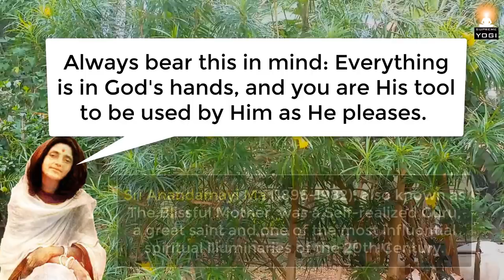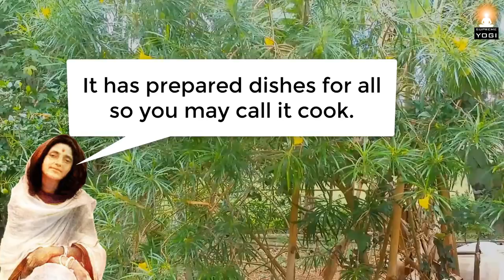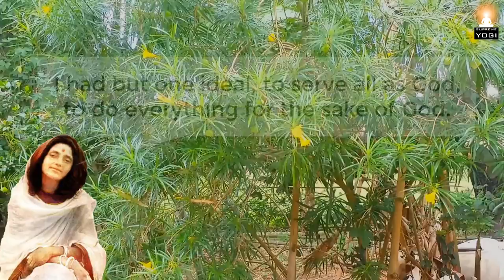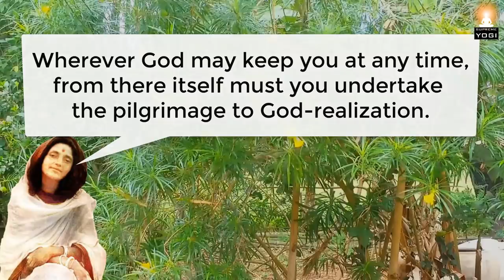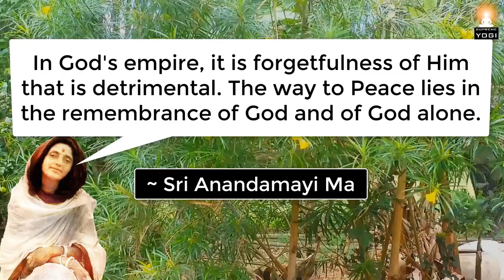How to Feel Free, Happy, and Peaceful in All Conditions of Life? (Most Helpful Advice!)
How to become free from all burdens and be peaceful? This simple and profound advice will help you make great progress on the spiritual path! Best teachings of the great enlightened saint Sri Anandamayi Ma.

About Sri Anandamayi Ma:
Sri Anandamayi Ma (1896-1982) was a Self-realized Guru, a great saint and one of the most influential spiritual illuminaries of the 20th Century.

Her devotees ranged from prime ministers to renowned saints to humble villagers. Although virtually uneducated, Ma spoke with the authority of direct experience and mesmerized all with her ethereal beauty, sweetness and grace.

A free spirit, she wandered all over the country showering her love and tender care on everyone. Across India, several ashrams, established and dedicated in her name, today serve as sanctuaries for spiritual seekers.

Wherever she went, miracles followed in her wake. From suddenly appearing at the bedside of a dying woman… to breathing life into an ant crushed thoughtlessly underfoot, everything was manifested effortlessly and graciously through Ma.

She never unveiled to others exactly who or what she was. Nevertheless, the people who came in contact with her saw a Divine Personage living amongst humanity, raising the fundamental vibration of the world around her by her mere presence. Her constant care and awareness of those who were drawn to her was never limited to the few who were in her physical presence at any given time. Her influence continues today for all who have the faith to invoke her presence in their lives through the inner contact.

She herself remained always humble and never accepted adulation or worship but only lived to invoke the awareness of the One in everyone she came in contact with.

The central theme of all her words and expressions is this: Life and religion are one. All that you do to maintain your life, your everyday work and play, all your attempts to earn a living, should be done with sincerity, love and devotion, with a firm conviction that true living means virtually perfecting one’s spiritual existence in tune with the universe. To bring about this synthesis, religious culture should be made as natural and easy as taking our food and drink when we are hungry and thirsty.

Great master Swami Sivananda Saraswati described her as "the most perfect flower the Indian soil has produced."

'Life and Teachings of Anandamayi Ma' by Alexander Lipski

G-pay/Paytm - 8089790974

Background visuals:
Natural Background